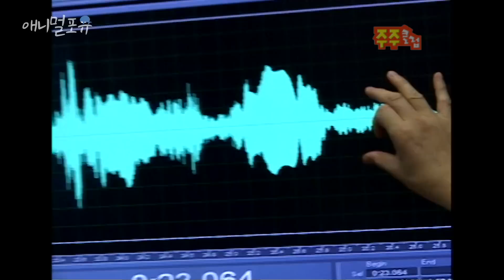우리 집 강아지는 트로트 가수..?! 노래 실력이 임영웅 수준인 노래 부르는 천재견 토토 l KBS 주주클럽 071111 방송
※ 회차 정보 : 주주클럽 (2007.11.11)